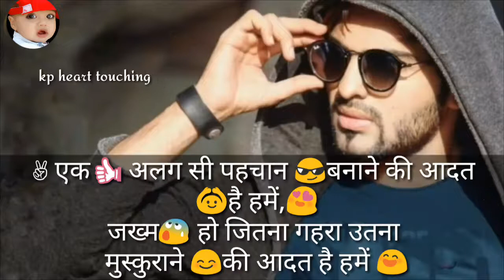Kingmaker choice(7)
Kingmaker